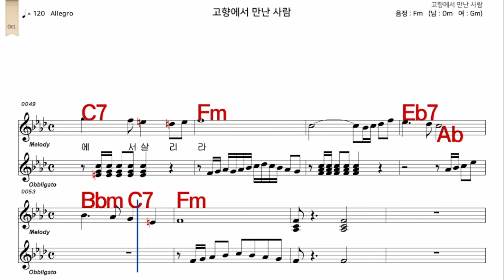고향에서만난사람 이영숙 가수처럼 여 원키 Fm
iSMB가수처럼 엠알로 노래하기는 남자키와 여자키를 동시에 올리겠습니다  많은 이용과  관심 사랑 부탁 드립니다  이번엔    고향에서만난사람  이영숙  가수처럼  여 원키  Fm   입니다